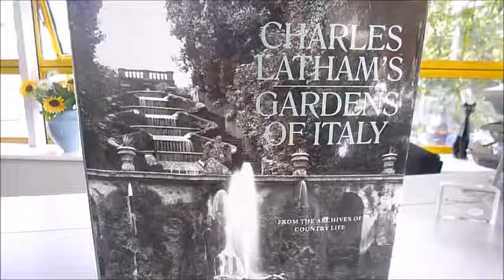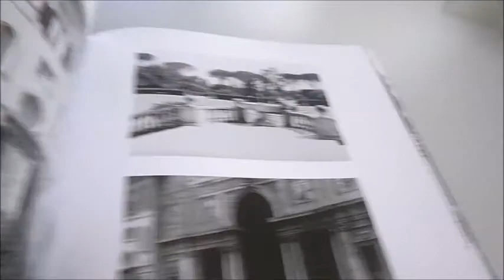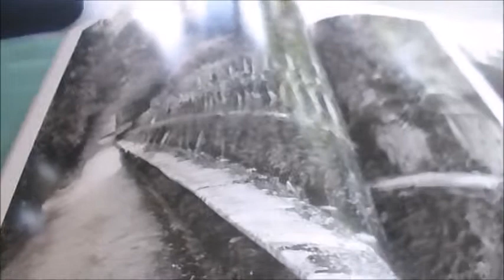CHARLES LATHAM'S GARDENS OF ITALY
HELENA ATTLEE    Book Number: 75579    Product format: Hardback

From the archives of Country Life magazine, founded in 1897, here is an archive that forms a unique repository of architectural and garden history. In the spring of 1903, the magazine's first star photographer Charles Latham set off from Victoria station with several boxes of fragile glass negatives and a large-format camera bound for Rome and Florence. He spent months photographing some of Italy's finest historic gardens including the Medici Gardens at Castello and Boboli, the Villa Farnese and Villa Lante in Lazio, the Vatican Gardens in Rome, the Villa D'Este in Tivoli and the Villa Gamberaia in Florence. His powerfully evocative monochrome images were published in two volumes in 1905 under the title 'The Gardens of Italy' with a text by the well known contemporary garden writer Evelyn March Phillipps. The photographs have been much acclaimed for their technical brilliance, exceptional clarity and beautifully balanced composition and form an irreplaceable account of Italy's greatest gardens pre political turmoil where many fell into picturesque decrepitude. Even though some of the aristocratic owners and their gardeners might have gone, the elaborate architecture, statuary and ingenious waterworks which Renaissance and Baroque designers so admired remained largely intact and were brilliantly captured by Latham's camera. Unpublished for a century, Helena Attlee has selected over 150 and accompanied them with a lively and authoritative commentary on 21 of these historic gardens. She describes their original owners and designers, the princes, popes and cardinals who created them. 192 very large pages, glossy mono photographs throughout.